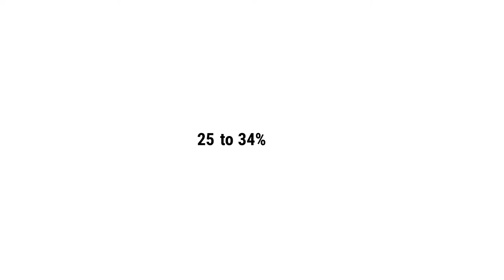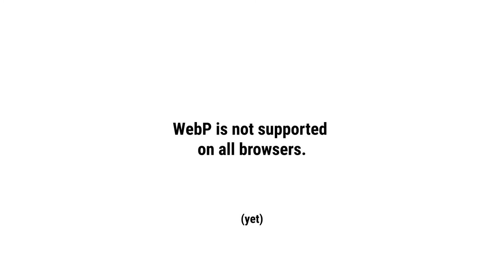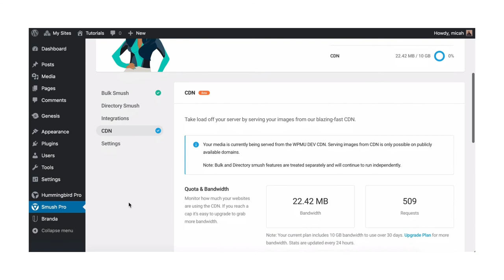How to Serve Images in Next-Gen Formats with WordPress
Learn to easily convert all your png, jpg, and gif images into the WebP format! Serving images in next-gen formats with WordPress doesn't have to be a chore.